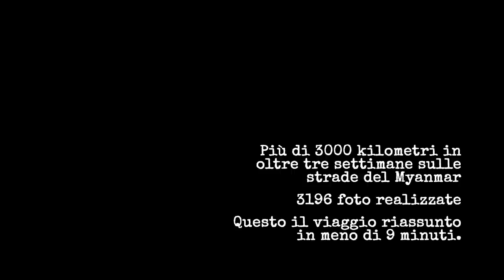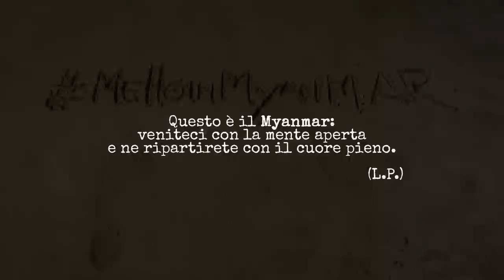MELLOINMYANMAR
Just a photo story about my trip around Myanmar.
Shot in December 2013.